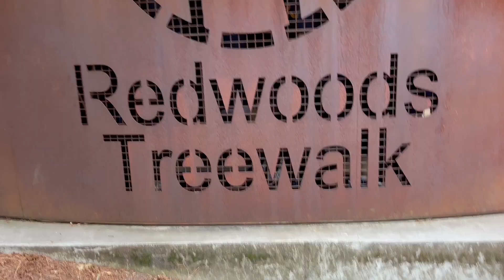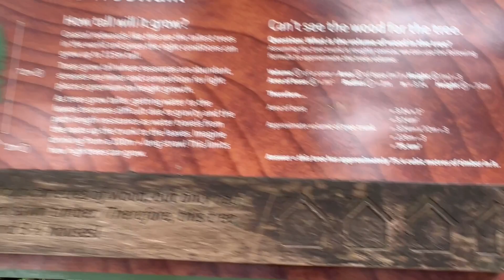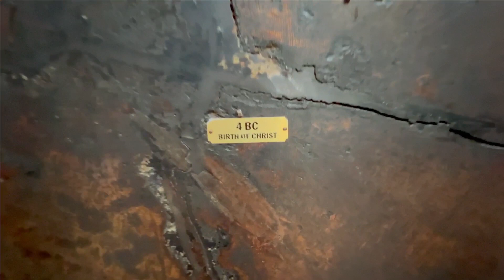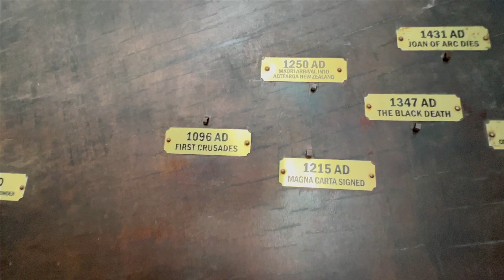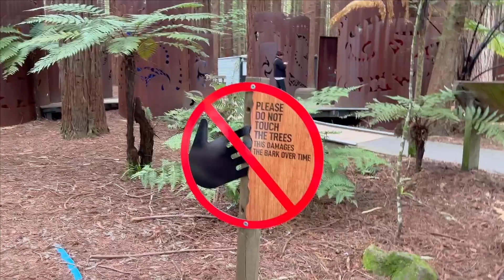napivlog 4| Majdnem meghaltam!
Avagy ne másszon fára, akinek tériszonya van a sámlin

Kövesd te is Új-Zélandi kalandunkat!